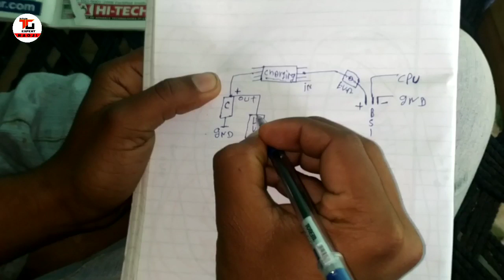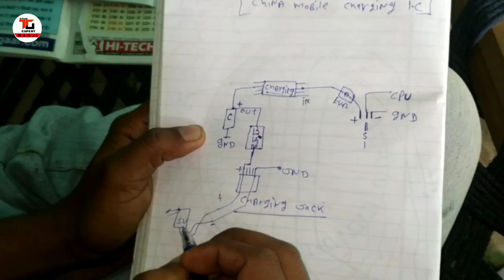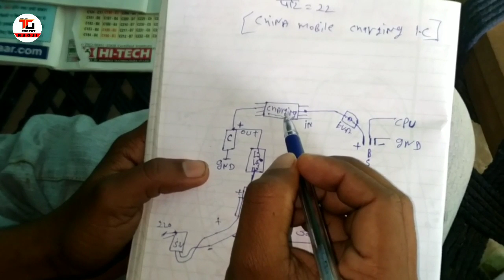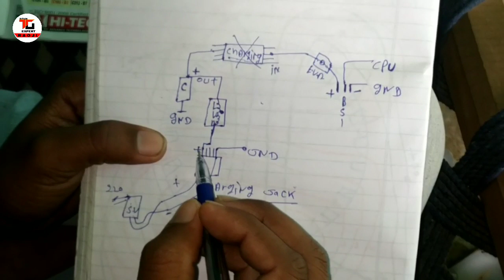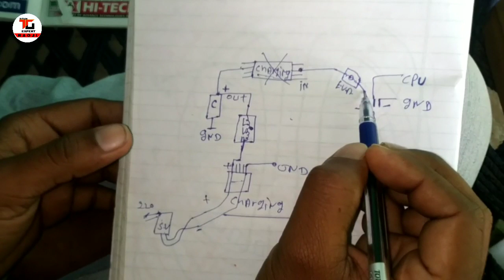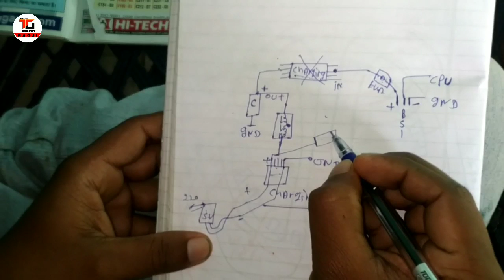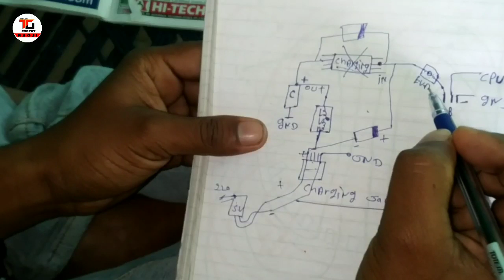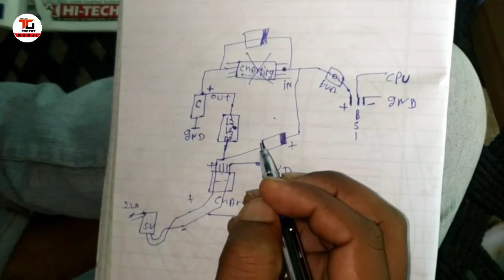All type mobile phone charging problem solution in Hindi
24 SLOT, 18 INCH ,1440 RPM EXHAUST COOLER MOTOR 3 SPEED WINDING WITH DATA & CONNECTION IN HINDI लिंक

3 फेस c.r.i समर्सिबल मोटर डेल्टा कनेक्शन PART-3 लिंक

24 slots 1.5 inch stator cooler motor full rewinding in Hindi part-1(1.5 इंच के कूलर को बांधना सीखें

24 स्लॉट High speed cooler motor rewinding in Hindi part-1(हाई स्पीड कुलर मोटर वाइंडिंग हिंदी में) पार्ट-1-

5 blade farata fan full rewarding in Hindi part-1( 5 पंखड़ी वाले फर्राटा फैन बांधना सीखें पार्ट-1)

0- Small ceiling fan winding by hand in hindi(हाथों से रिवाइंड करें सीलिंग फैन को अपने घर पर) part- 1

1- 24 slots exhaust fan full Rewinding in Hindi part-1 (24 स्लॉट एग्जॉस्ट फैन फुल रिवाइंडिंग पार्ट-1)

2- 24 slots cooler motor full rewinding in Hindi part-1(कूलर मोटर फुल rewinding हिंदी में पार्ट-1)

3- 24 slots cooler motor full rewinding in Hindi part-2(कूलर मोटर फुल rewinding हिंदी में पार्ट-2)

4- Farata fan stator setting and connection in Hindi(फर्राटा फैन के स्टेटर की सेटिंग ओर कनेक्शन सीखें)